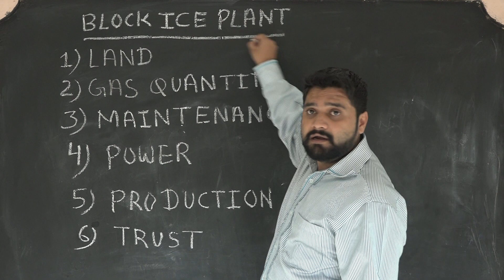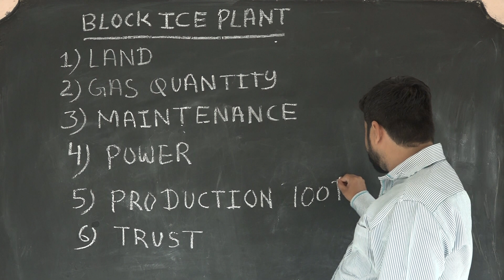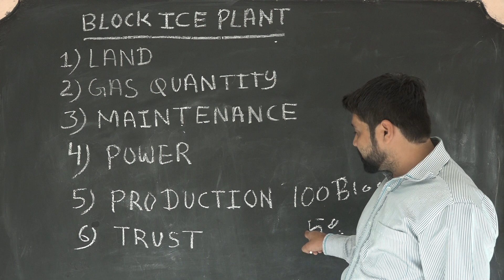ice factory / ice block plant information /ice business plan/ice plant के बारे में जानकारी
DESCRIPTION OF ICE PLANT PARTS -:

(1) - Three Phase Ice Plant Per Ton Power Require  3 kw

(2)- Freezing Brine Tank
The Tank Will Be Made From 6m.m botom
plate and side 5m.m plate,
Leak Proof Welding And Heavy angle Iron
Frame On The Top Edge.Out Side SS 304 Body

(3)- Ice Cane Made From 18 Gauge G.L. Sheet
With 1.5”x1/4” Top Ring Welded And Tested
  50 Kg Can Size :- 39” x 16” x 8”
100 Kg Can Size :- 48” x 20” x 9”
150 kg Can Size :-  48” x 22” x 11”

(4)- Puf Insulation Of Total Body- 4 ” Thick

(5)- Brine Vertical Agitator

(6)- Lot Of Water Proof Wood Covernig Ice Cane

(7)- Total Copper Pipe= 3/8, 5/8, 7/8  & 2”

(8)- Dan Force Walves & Filter & Panel Board

(9)- Flor-on (404A) Refrigeration Gas Per Ton For Ice Only 4 kg

(10)- Electrical Hoist(with Motor) To Lift 132 Lbs
Ice cane Complete Fitted With Chain And Can Block

(11)- Trolley Set With Rails And Girders For Moving Trolley.

(12)- Cooling Tower Plumbing

(13)- Cooling Tower

(14)- Can Set Trolley

(15)- Flor-on(404A) Kislosker Coplend.Ltd.
Techmseh India compressor & Condenser and Machinery Body

Remark:- This Ice Block Plant Will Be 50 Kg /100 Kg /150 Kg Can Full Production In 24 Hours.

(1)   Sales Tax                   :-          GST 18 % On Bill Amount Pay By Client.

(2).  Octroi                         :-          As Applicable

(3)  Transportation          :-        Transportation,Carring,Packing  will be Charge ( Pay By Client).

(4)  Validity                        :-          Our Quotation Vaild For 90 Days Only.

(5)  Terms Of Payment   :-          Advance will be adjustable at the time of taking final delivery
                                                     or as decided.

(6)  The order once booked will not be cancelled.The cancellation of order will be laible
    for the forfeit of the deposit amount.

SHREE RAM REFRIGERATION ICE BLOCK PLANT SPECIALTIES

1 – India Biggest Transferable Ice Plant Manufactures Base On Flor-on 404A Gas

2 – No Value Setting

3 – No Maintenance

4 – Totally Automatic Plant

5 – Operator Not Required

6 – One Time Gas Filling

7 – Not Required R.C.C Building

8 – Required For Metal Shad

9 – Full Production In 24 Hour

10 –No Ammonia Gas , No Chlorine Gas

11 – Flor-on  404A Gas we have use

INDIA’S BIGGEST ICE BLOCK MACHINERY

            Having a Variety Of Goods Under One Roof Is Always Convenient. But Then Finding a Trusted Range Of Commodities Is Not That Easy. But If You are Looking For a High Performance Array Of ICE PLANTS  Then Shree Ram Refrigeration Is The Place You Should Be. A Renowned  Manufacturer, Exporter And Supplier, We Use  Only High-End Machines For Our Production Process. Supported By Modern Day Technology, These Equipment Run In An Impeccable Manner, Thus Allowing  Each Of Our Products To Have An Exotic And Rich Finishing.  3.5 Ton Ice Plants  TO  100 Ton Ice Plants, Ice Making Plants, Etc One Can Choose a Wide Array Of Goods From Under Our Roof. With Our inception In The Year 2008,Our Headquarters  Are Based Siddhapur , Gujarat. With An Easy Installation Process, Our Team Would Handle All Required  Necessities, Thus Giving Our Patrons a Hassle-Free Time.

Finally we trust that our offer will meet in line of your Requirement and looking forward to
receiving your valued order at an early date.

Thanking You